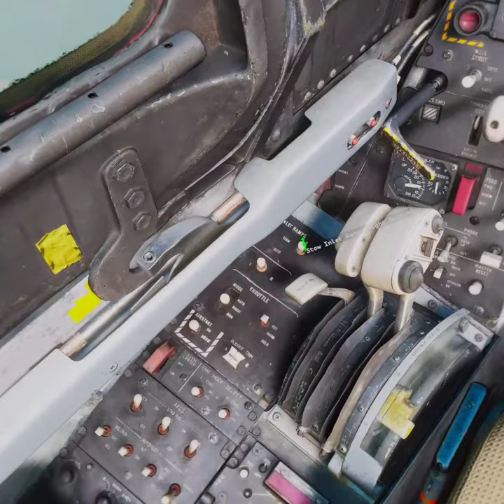Inducing a compressor stall in the F-14B (in DCS World)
By going supersonic and setting the ramps of the variable geometry inlets to the "stow" position, you can easily generate a situation in which the engine will stall.